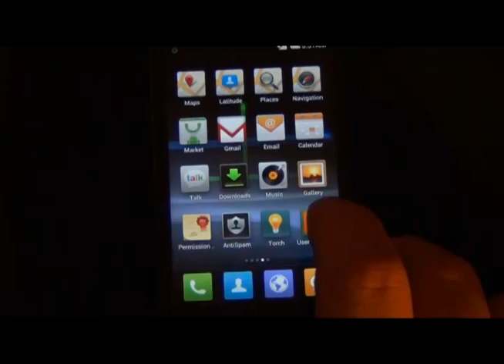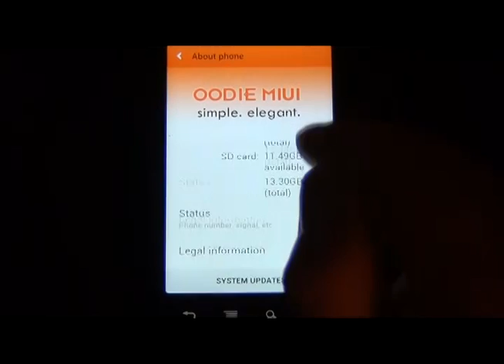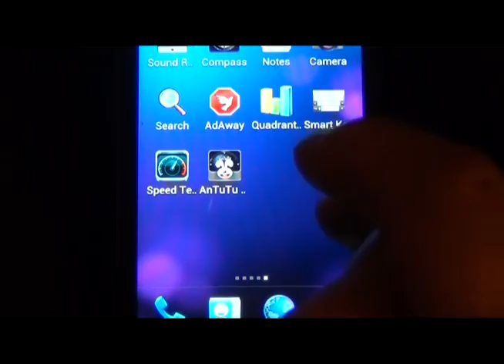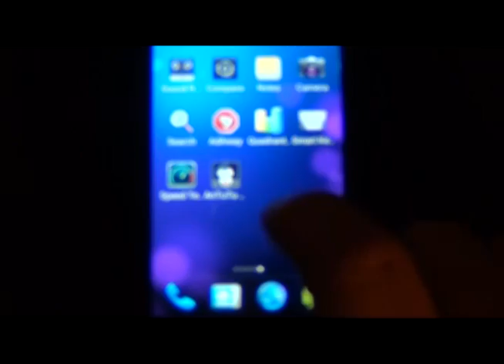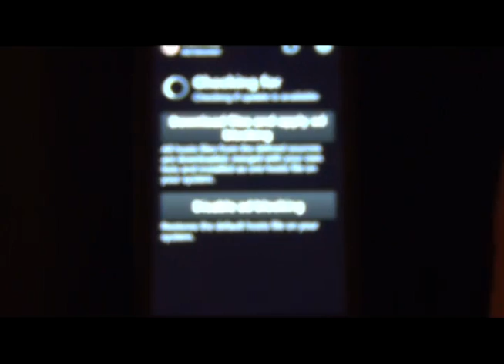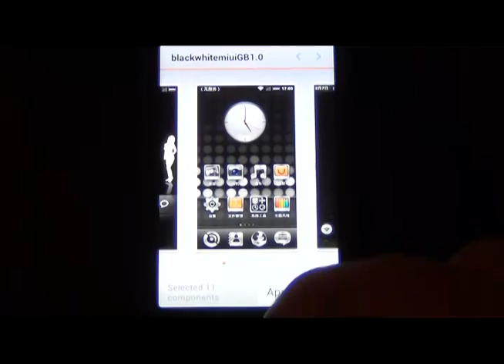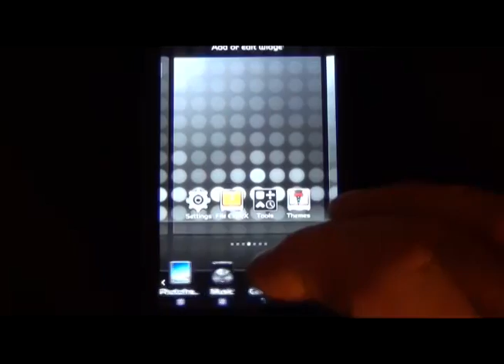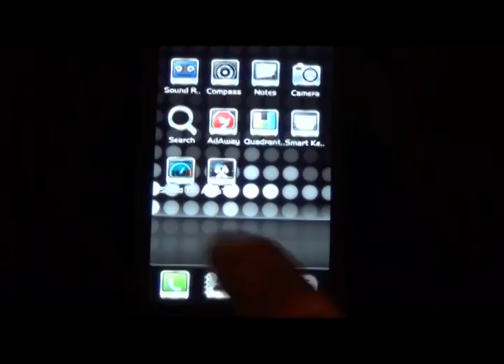Oodie pRiMe " rOcket fUeled " Nexus S rom miui4 cm9 drivers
What Is This Rom

This is a miui 4 rom mixed with cm9 drivers
Some tweaks added ( not many )
Comes with the KalimOC CM9 Kernel ( Feel free to use it with other custom kernels & report back )
Some apps updated due to some errors in stock apps
HW acceleration Enabled
Superuser Fully working ( Miui security app )